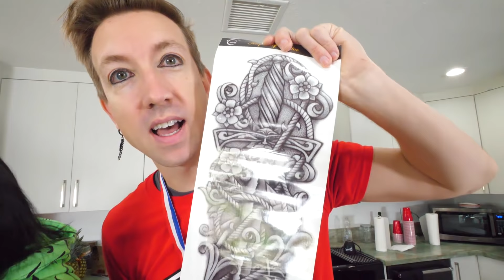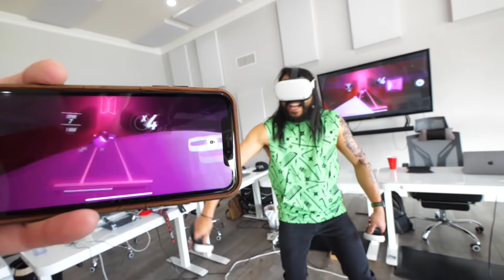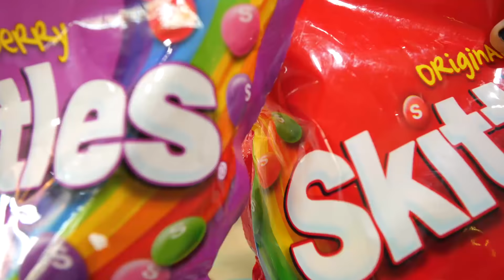COOLEST HACKS TO BECOME POPULAR AT SCHOOL - Epic Tik Tok Hacks Tested by Spy Ninjas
HOW TO BE COOL

After Chad Wild Clay made "BABY SPY NINJA? Playing ROBLOX ADOPT ME To Find YouTube Thief and Stolen Gold Play Button!", Vy Qwaint created "TIK TOK PRANKS - Trying Funny TikTok Hacks on Cool Friends To See if They Work", Daniel Gizmo uploaded "I CAUGHT A THIEF AT WALMART!", and Melvin PZ9 filmed "WHICH YouTuber Is My ENEMY? Spy Ninjas React To Aphmau, Preston, LankyBox, and SSundee", Daniel felt sad because two fans said he wasn't cool. The Spy Ninjas helped show Daniel the coolest hacks to become popular at school overnight. They all tried the coolest and most awesome Tik Tok hacks and Epic Life Hacks. The Spy Ninjas tried different hairstyles and earrings ans transformed from nerdy to cool and popular. They all got temporary tattoos and even tried guyliner like James Charles to look like Rock stars (rockstars) and TikTokers. Vy Qwaint helped Daniel find his hidden talent by showing him K-pop (kpop) dances like Blackpink. Regina tried mixing 10000 skittles to make giant Among Us skittles rainbow art. Chad did fruit chopping with ninja gadgets. Daniel showed that he is good at making beats. He learned that being cool and popular is not about what is on the outside but what's on the inside. Agent Ford from the FBI even gave the Spy Ninjas medals for defeating Project Zorgo! How cool is that!! Melvin likes Daniel's sick beats so much that he challenges Daniel to an epic mic drop rap battle.

Watch my friend’s awesome videos:

La La Life - Things You Do When Home Alone! How To Skip School - Funny Relatable Moments By La la Life Musical

123 GO! SCHOOL - SNEAK MAKEUP IN CLASS || Back to School Funny Supplies! How to Prank Your Teacher by 123 GO! SCHOOL

123 GO! - COOLEST HACKS TO BECOME POPULAR AT SCHOOL || Epic Tik Tok Hacks Tested by 123 GO!